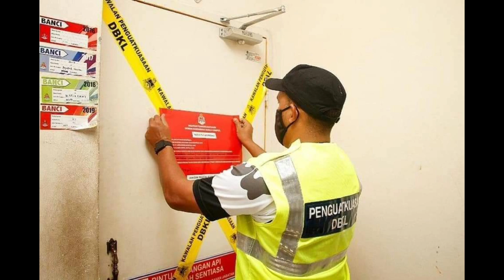Malaysia Immigration Re Active For Foreigners.| Immigration Big Oppersi in Different Location.?